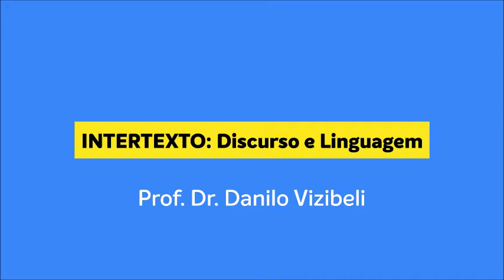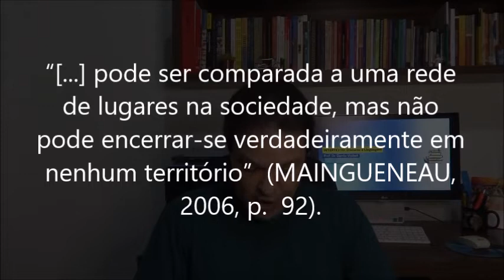O discurso literário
Mais um vídeo das tipologias discursivas. O discurso literário é a manifestação dos dizeres, saberes, poderes e dos processos de subjetivação na Literatura, no texto de ficção, nas narrativas. Confira neste vídeo como é constituído esse discurso.

REFERÊNCIAS BIBLIOGRÁFICAS:

MAINGUENEAU, Dominique. Discurso literário. Trad. Adail Sobral. São Paulo: Contexto, 2006.

Resenha - MAINGUENEAU, Dominique. Discurso literário. Trad. Adail Sobral. São Paulo: Contexto, 2006. Resenhado por: Fernando Antônio Dusi Rocha Acesso